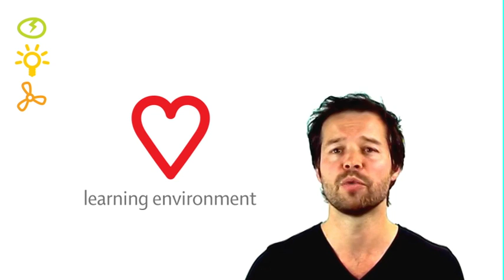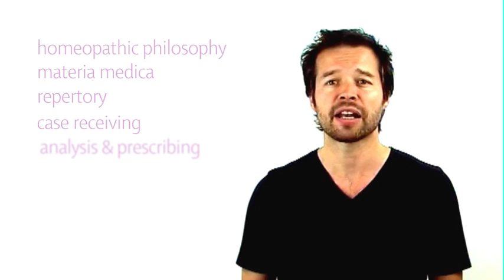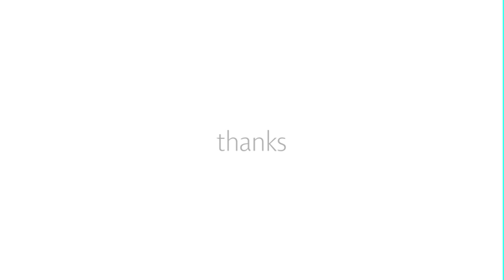Our Courses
Principal Mani Norland discusses the School of Homeopathy's new courses which can be taken by attendance, correspondence or e-learning.